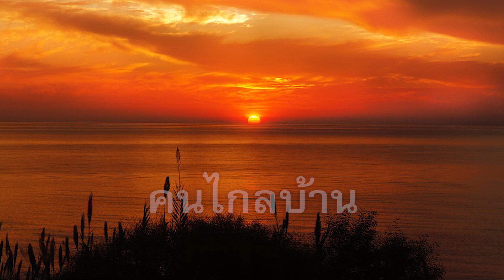เส้นทาง บ่อวิน - ศรีราชา ตามถนนบ่อวินบึง เลียบมอเตอร์เวย์ และถนนศรีราชาหนองยายบู่ Sriracha, Thailand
พาขับรถเที่ยวและสำรวจเส้นทางจากตำบลบ่อวินไปตัวอำเภอศรีราชา จังหวัดชลบุรี ตามถนนสายบ่อวินบุง ถนนเลัยบมอเตอร์เวย์สาย 7 และถนนศรีราชาหนองยายบู่

Drive and explore the route from Bowin Subdistrict to Si Racha District. Chonburi Province along Bo Win Bung Road Road along Motorway 7 and Sriracha Nong Yai Bu Road